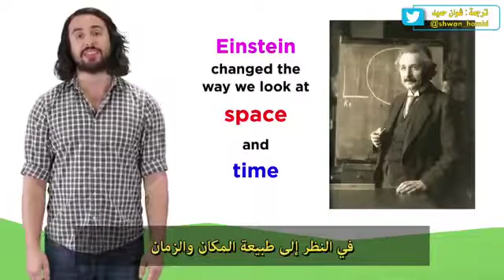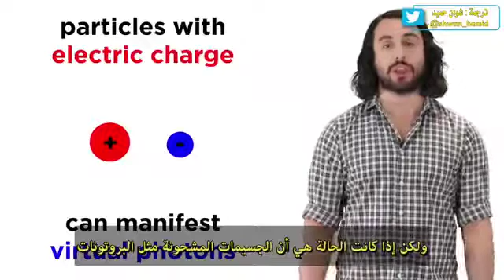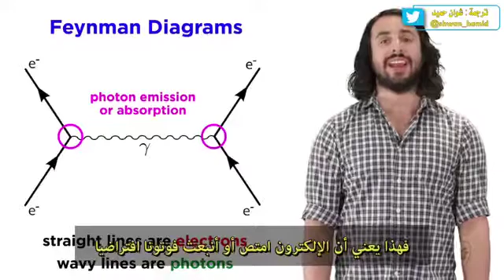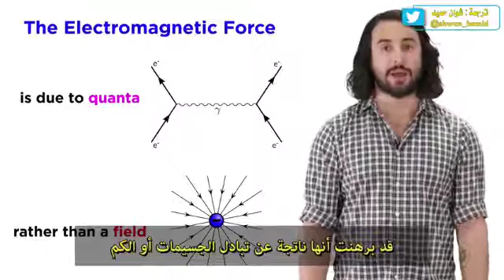☢️الديناميكا الكهربائية الكمية QED ومخطط فاينمان بلغة مُبسطة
الديناميكا الكهربائية الكمية QED ومخطط فاينمان بلغة مُبسطة :في دراستنا للفيزياء، أصبحنا ندرك أربع قوى،والمجالات التي تتوسط فيها.بمجرد تعمقنا في نظرية الكم،سندرك أن هذه القوى لا تتوسط فيها المجالات على الإطلاق، لكن بالأحرى عن طريق الكوانتا.